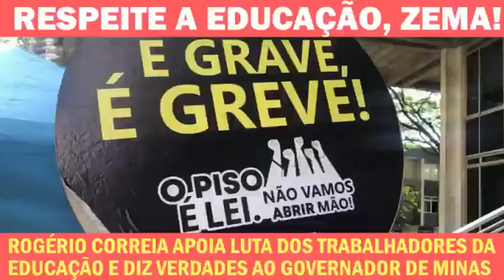Zema fala mentira e educação protesta em Minas Gerais!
ZEMA FALA MENTIRA E EDUCAÇÃO PROTESTA
Neste vídeo de 3min, o deputado federal Rogério Correia (PT-MG) junta-se às trabalhadoras e trabalhadores da Educação-MG, que protestam em frente à Assembleia Legislativa, em BH. Eles pedem o cumprimento da Constituição mineira, que por exemplo estabelece o pagamento do piso salarial. Zema desobedece e ainda fala mentiras a respeito, como demonstra Rogério no vídeo. Assista e compartilhe, se achar importante.